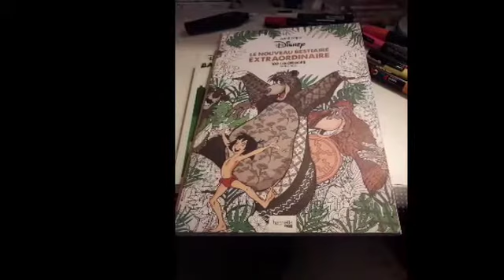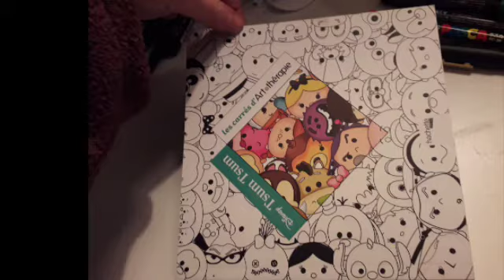Mes colo la semaine fait...